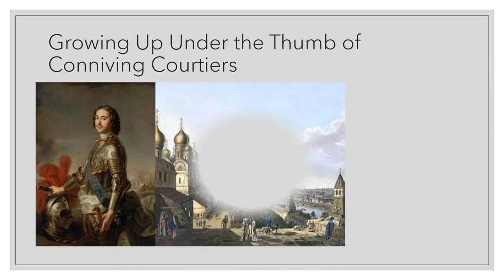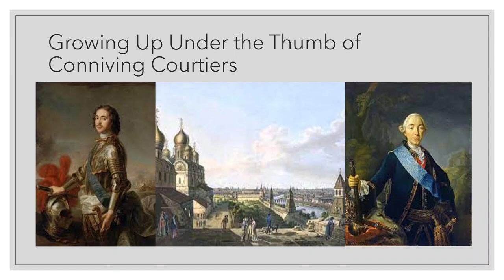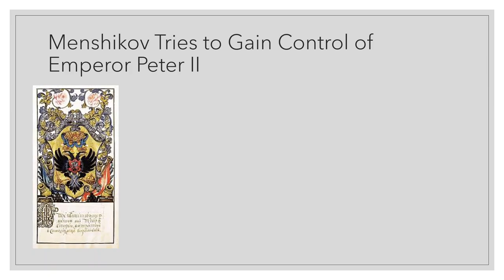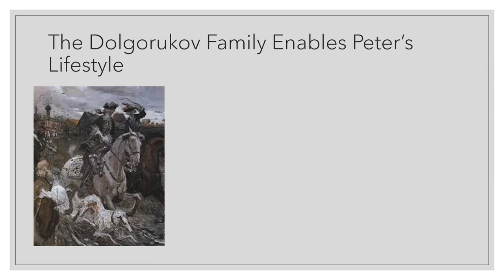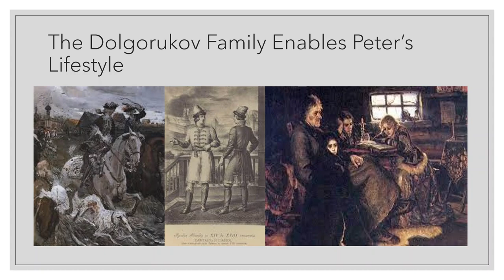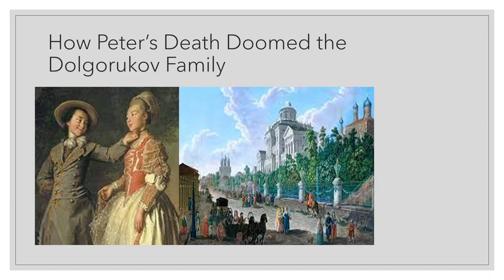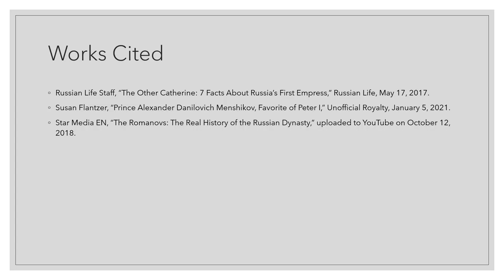Peter II: The Degenerate Playboy-Emperor of Russia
Most know the name of his grandfather, Peter the Great, the titan of Imperial Russia. Fewer know the name of his grandson, Peter II. Only 12 years old at the time he came to the throne, he quickly fell into the hands of aristocratic factions who corrupted him for their benefit. Little did they know that their schemes would soon backfire spectacularly.